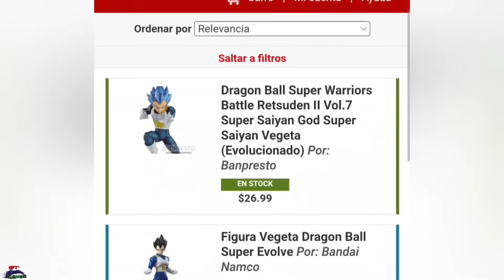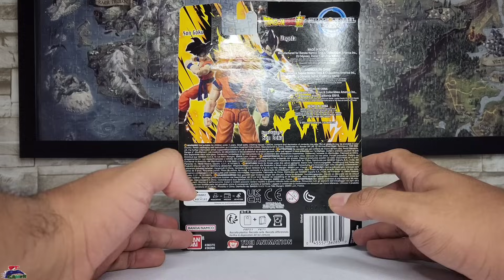Goku SSJ3 Dragon Ball EVOLVE | Figuron a solo 13 DLS 😱 | No SH Figuarts Bandai | Unboxing + Review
Gracias!